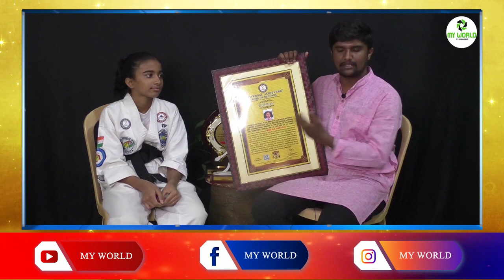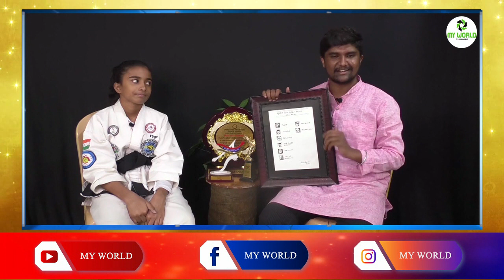ಈ ಹುಡುಗಿ ಮಾಡಿದ ವಿಶ್ವ ದಾಖಲೆಯಾದರು ಏನು? || ಸಕಲಾಕಲಾವಲ್ಲಭೆ ಈ ಅಮೃತ || AMRUTHA || MY WORLD ENTERTAINMENT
YOU ARE WATCHING MY WORLD INFO YOUTUBE CHANNEL.